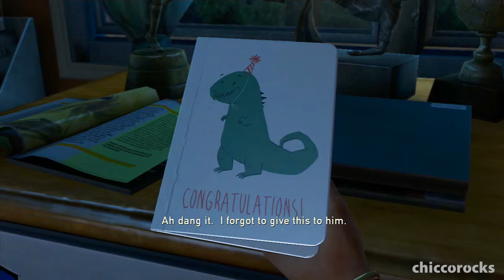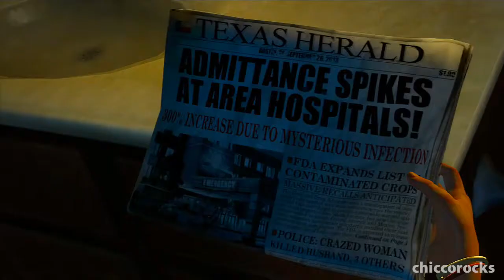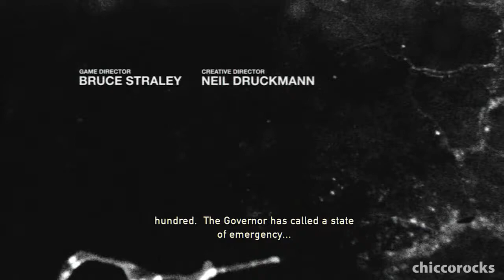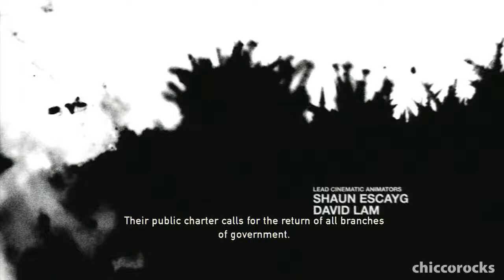The Last of Us Walkthrough on Hard Difficulty [HD] Episode 1 - A Sad Prologue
The Last of Us New Game Walkthrough on Hard Difficulty setting in HD!